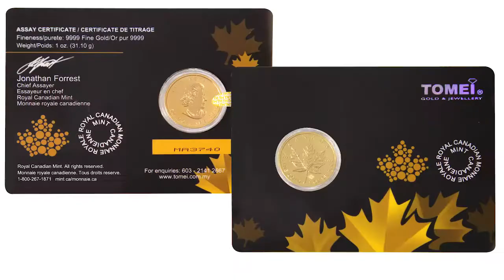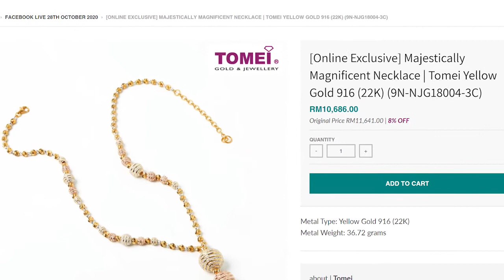Ep 23- Stay Safe with Gold with Ng Yih Pyng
Is gold a good investment for 2020? Tomei Group Managing Director, Ng Yih Pyng shares with us the different types of gold you can invest and how the gold and jewellery market is doing right now.